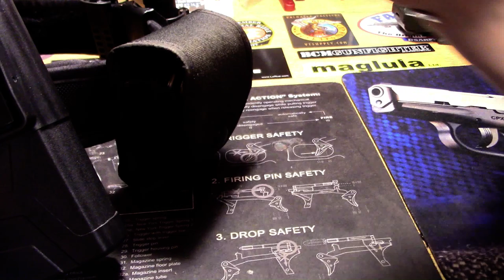Joel's Duty Belt Revised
A quick look at my revised duty belt setup. Includes Glock, Safariland,  Eleven 10 and others.